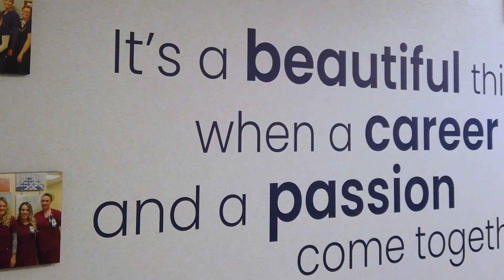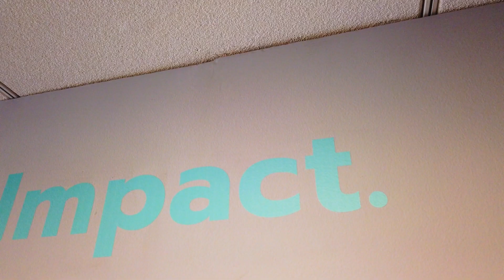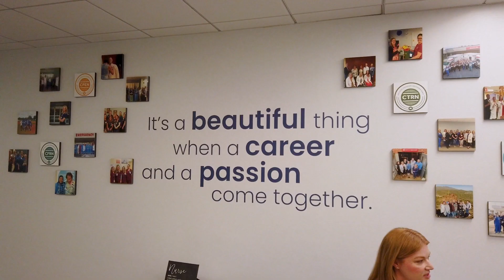Certified Burn Registered Nurse (CBRN) Specialty Certification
Burn nurse experts from top U.S burn centers (Harborview, Johns Hopkins, Univ. of Chicago, UC Davis) talk about what makes burn nursing unique and why they volunteered to help develop the world’s first burn nursing specialty credential—the Certified Burn Registered Nurse (CBRN)—which was launched worldwide on Oct. 17, 2023, by the Board of Certification for Emergency Nursing (BCEN).

CBRN development partners, the American Burn Association (ABA) and BCEN, talk about how the world’s first burn nursing specialty certification will benefit RNs and APRNs, burn care teams, and patients with burn injuries and their loved ones.